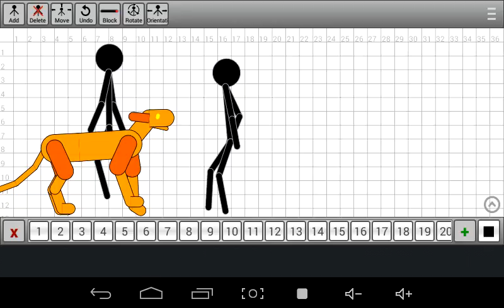Attack of the monsters (Animation) Ep 3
The person and robot dog fight off more monsters, but someone else is trapped there, who is it? Are they friendly? Watch the video to find out!

Comment like and sub? Thanks!